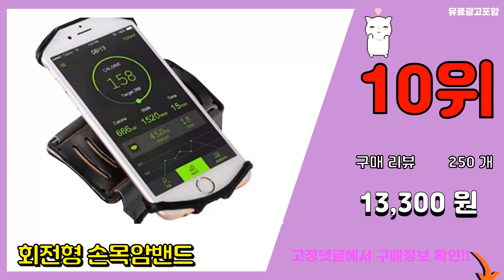암밴드 추천 판매순위 Top10 || 가격 평점 후기 비교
❤️❤️❤️요즘 가장 많이팔린 암밴드 추천❤️❤️❤️

[00:01]
10위. 회전형 손목암밴드 [13,300원]

[00:06]
9위. #[나이키] 린 암밴드(AC4062-082), 상세 설명 참조   [24,140원]

[00:11]
8위. 노스바이크 더블포켓 암밴드 NB-053 [10,300원]

[00:16]
7위. 리믹스 스파이더 스포츠 스마트폰 암밴드 [12,650원]

[00:21]
6위. 림스테일 런닝 휴대폰 암밴드 LM46 [10,500원]

[00:26]
5위. 얼게이트 러닝 포켓 암밴드 L EAP-05 [9,900원]

[00:31]
4위. #[국내배송/당일출발]운동할때 스마트폰암밴드 조깅핸드폰 러닝암밴드   [16,800원]

[00:36]
3위. morac 스포츠 스마트폰 암밴드 AMG-01 [4,280원]

[00:41]
2위. 론조모니 찰떡고정 스포츠 스마트폰 암밴드 [12,500원]

[00:46]
1위. 리믹스 써클 런닝 스마트폰 암밴드 [11,400원]